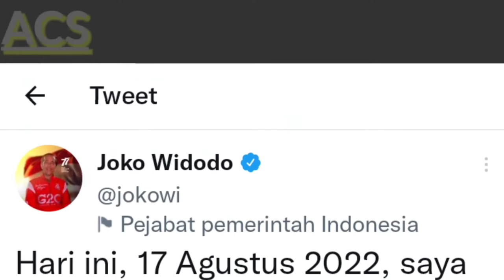President Joko Widodo took a photo wearing regional clothes.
In one moment, President Joko Widodo took a photo wearing regional clothes, and then President Joko Widodo posted it on his Twitter

In his tweet on Twitter on August 17, 2022, President Joko Widodo said:

 "Today, August 17, 2022, I attended a ceremony to commemorate the 77th Independence Day of the Republic of Indonesia wearing a Dolomani shirt."

 Then President Joko Widodo asked netizens:

 "Do you know where this traditional dress I'm wearing is from?"

 From these tweets, many commented, retweeted, and liked it.